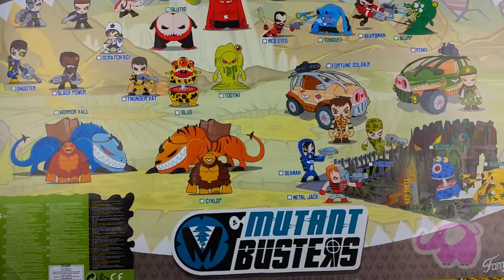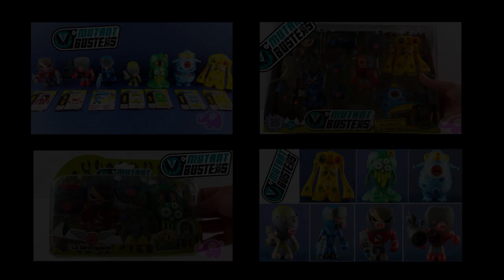MUTANT BUSTERS LA ISLA DEL PANICO!!!!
Regalos,Gifts, Cadeaux, Geschenke, Regali, Presentes, Δώρα, дары, 선물, 贈り物, quà tặng, hediyeler, hadiah, ของขวัญ

Huevos Sorpresa, Surprise eggs, Kinder Sorpresa, Kinder Surprise, oeufs surprise, Überraschungseier, uova sorpresa, ovos surpresa, αυγά έκπληξη, яиц с сюрпризом, 깜짝 계란, 驚きの卵, trứng bất ngờ, telur kejutan, sürpriz yumurta, ไข่ประหลาดใจ

Navidad, Christmas, Noël, Weihnachten, Natale, Natal, Χριστούγεννα, рождество, 크리스마스, クリスマス, Giáng Sinh, Krismas, Noel, คริสต์มาส

Y MÁS videos ...